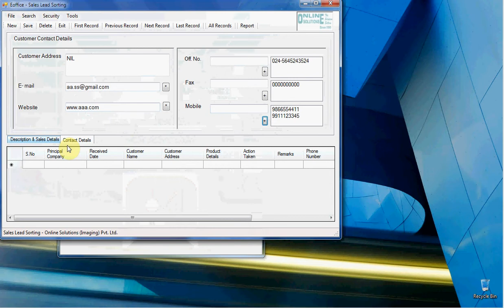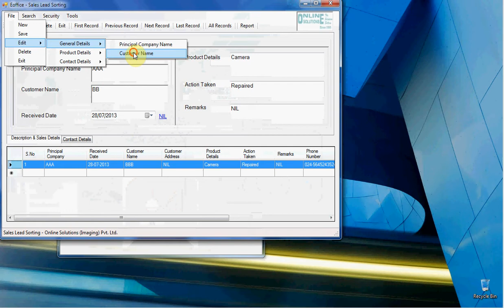Sales Lead Sorting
Sales Lead Sorting application is used to keep track of all the sales details like
Name, Contact Numbers, product details, remarks, etc. Sales Lead Sorting application processes all data in a systematic way by getting the details from the user and then storing it in the database. This application has two access permission levels for Master and Staff. Master is the one who has all the rights and permissions to perform all the tasks, whereas the staff has very few privileges when compared with the Master. Staff's are detained form deleting, editing, appending data and creating new users.
           When a Sales Lead Sorting Application is started the entry level security is activated.
It asks the user to enter the login Id and Password.
            Once the records are added to the database the data can be exported to a excel file from the grid view. There is one more option of creating reports i.e. generate single record report or summary report. The reports generated can be printed if a hardcopy is required or exported to different forms if a soft copy is required.
           The input for these models depends upon inserting data, editing data, appending data from different database, registering new users, changing user id or password. The processing part for this application involves deleting records, searching records, viewing records, navigating through records. This application's output are exporting grid view details to excel sheets, generating reports and exporting them, generating backups.